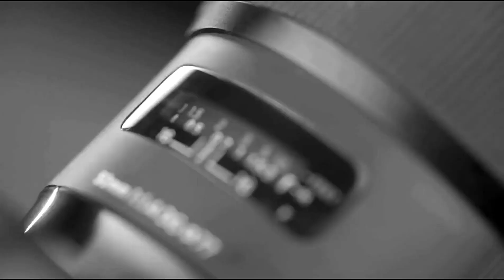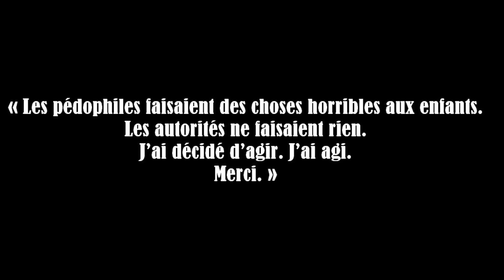Robert Wagner & John Bunting - Les tueurs de pédophiles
Entre août 1992 et mai 1999, près d'Adélaïde en Australie, des corps sont retrouvés dans des barils dans un coffre-fort de banque abandonné à Snowtown.
Très vite, plusieurs suspects sont interpellés dont Robert Wagner et John Bunting.
L'enquête va révéler une horreur telle que même les jurés abandonneront le procès.

Générique: (00:00)
Intro: (00:52)
Jeunesse et vie de John Bunting: (01:38)
Les meurtres: (03:24)
Arrestation et procès: (09:03)
Conclusion: (11:50)
Outro: (13:17)